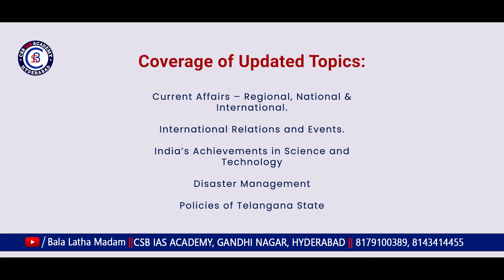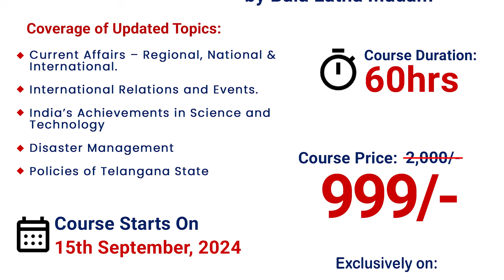TGPSC GROUP- 2 CURRENT UPDATES CRASH COURSE ||CSB IAS ACADEMY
(ORG Code OTGNJ)

  𝐃𝐨𝐰𝐧𝐥𝐨𝐚𝐝 CSB Academy 𝐋𝐞𝐚𝐫𝐧𝐢𝐧𝐠 𝐀𝐩𝐩 𝐧𝐨𝐰:
👉 Links of YouTube Channels:
2. For Groups Related Topics

Contact Address :
500080